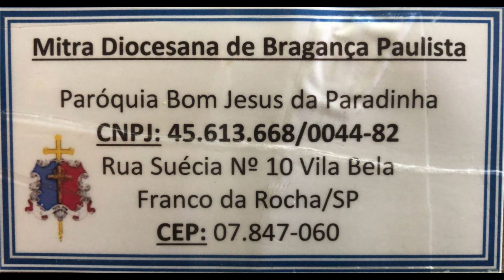URGENTE - UM PEDIDO DE AJUDA A CAPELA EM FRANCO DA ROCHA/SP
AJUDE A COMUNIDADE E A CAPELA NOSSA SENHORA APARECIDA

Doações
Banco ITAÚ
Ag: 1423
C/c 13751-0
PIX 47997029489